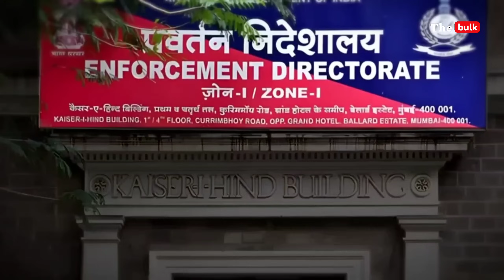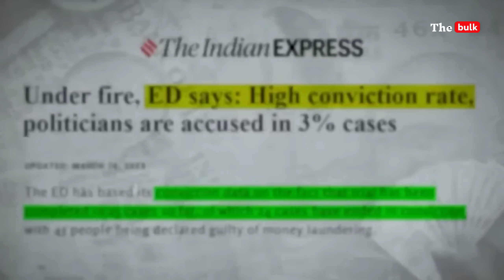Arvind Kejriwal Arrest By Ed Ravish Kumar & Dhruv Rathee Video Gone viral | Godi Media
T hank you for Watching